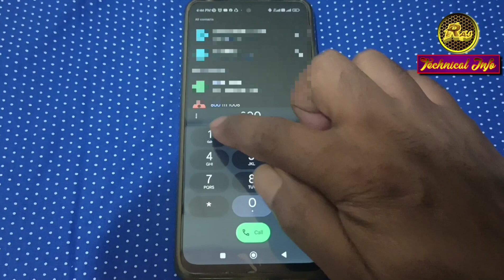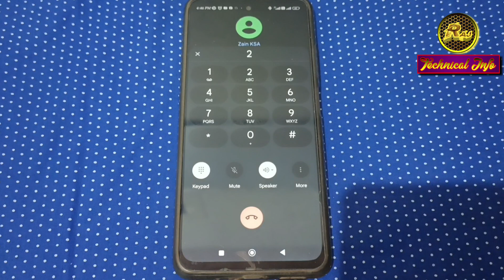Sabb Bank customer care | how to call sabb bank customer care | sabb bank online account opening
Sabb Bank customer care || How to call Sabb Bank customer care service || Sabb Bank online account opening || sabb bank account update.